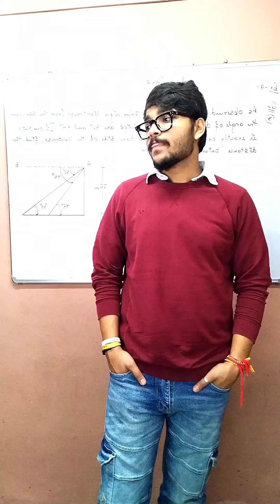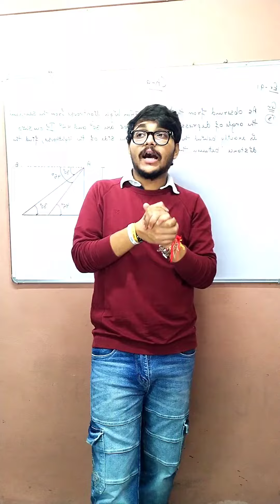Jao Jakar Apni Story Likho 👍